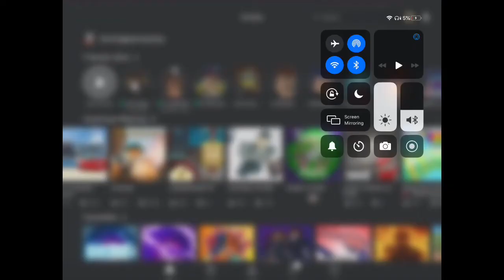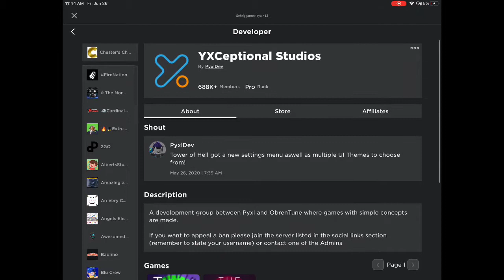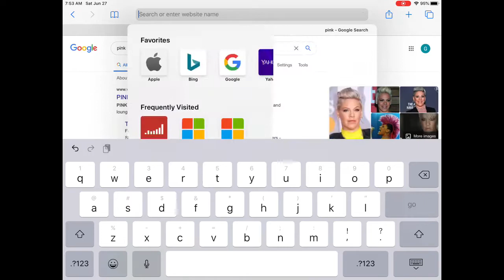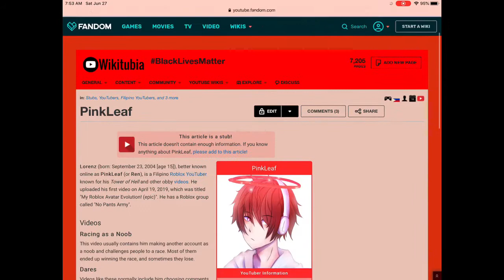The rise of tower of heck. (INSPIRED BY KONEKOKITTEN)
Sorry if the audio is bad to start off